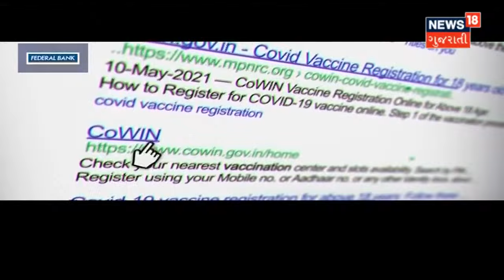Surat ની સાયણ આઉટ પોસ્ટમાં તોડફોડની ઘટના | News18 Gujarati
Surat ની સાયણ આઉટ પોસ્ટમાં તોડફોડની ઘટના. ફરિયાદ કરવા આવેલા લોકોએ કકરી તોડફોડ. પોલીસના ખાનગી વાહનોને નુકસાન. દારૂના નશામાં તોડફોડ.